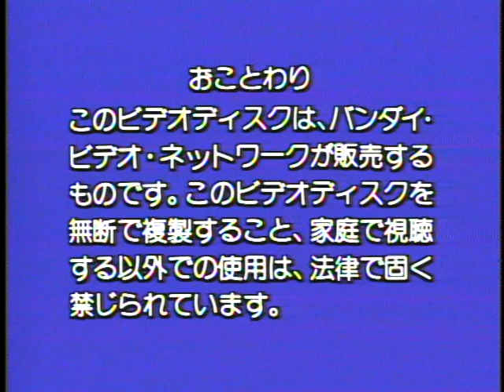Opening & Closing to Disney's Cartoon Carousel (1987 JP LaserDisc)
Opening:
1. Warning screen
2. Walt Disney Home Video/Bandai Video Network logo
3. Walt Disney Home Video 1981 Int'l logo
4. Title card

Digitized via Firewire with Canopus ADVC-110 and WinDV